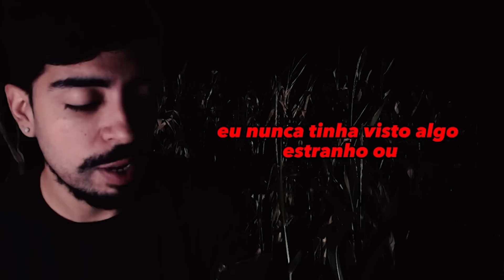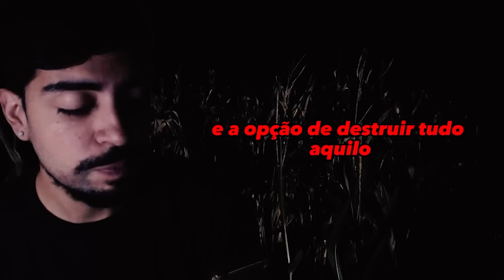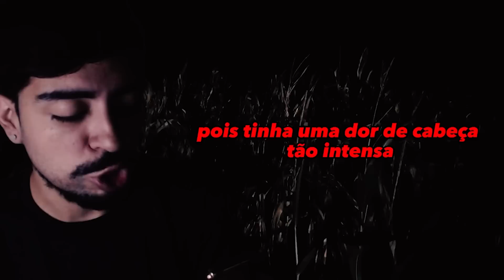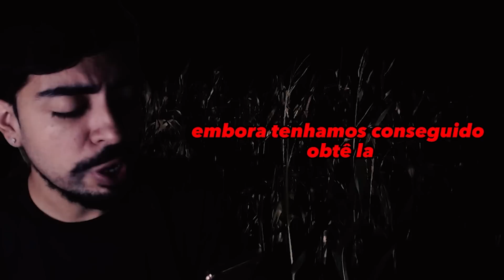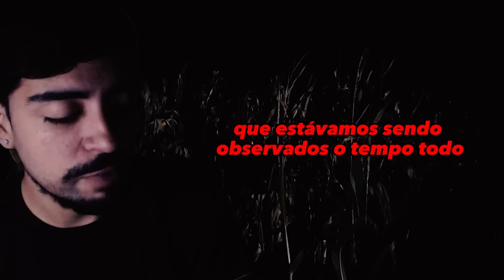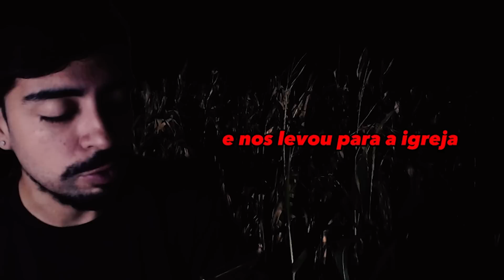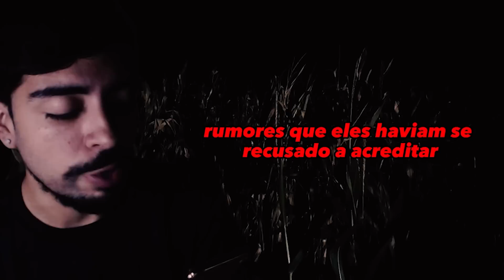4 Relatos assustadores sobre Bruxaria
Relatos assustadores de bruxaria

CANAL COM AS HISTÓRIAS NARRADAS.